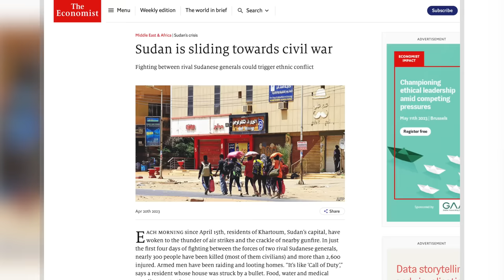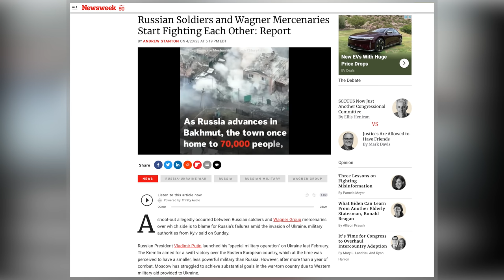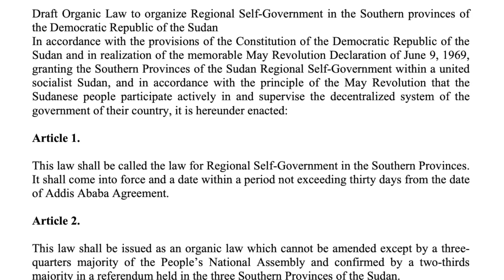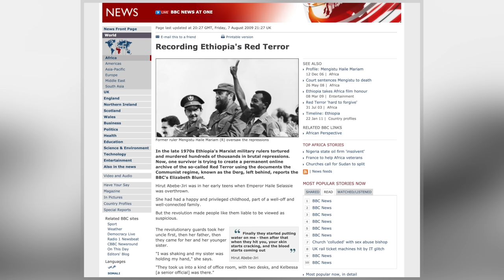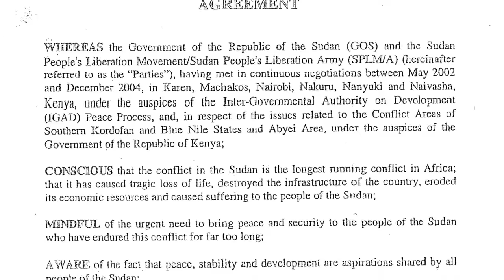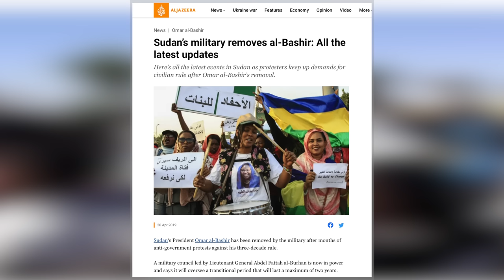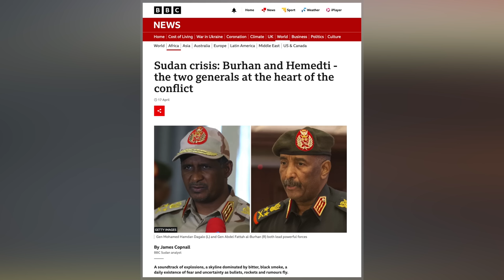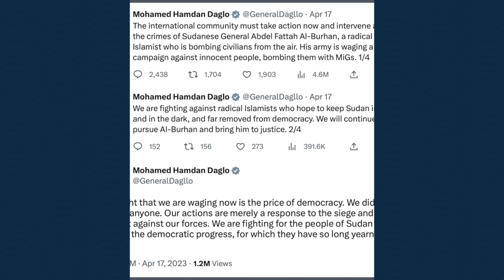SUDAN | A New Civil War?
In April 2023, fierce fighting erupted on the streets of Khartoum as the military fought against the Rapid Security Forces (RSF), a powerful paramilitary faction. After months of tension, it has seen many countries scramble to evacuate their civilians against fears that Sudan could be heading towards another brutal civil war.

Sudan has been in a state of war for almost its entire history. Having become independent in 1956, it was immediately plunged into a brutal conflict as the Christian African South fought against the predominantly Arab Muslim North. While a peace deal was reached in the early 1970s, fighting erupted again in the early 1980s. But while this eventually led to the independence of South Sudan, another major conflict emerged in the Western province of Darfur. This saw the army assisted by a vicious paramilitary group, the Janjaweed. But as accusations of genocide grew, the fighters were incorporated into the armed forces as the RSF, under their leader Mohamed Hamdan Dagalo (or Dagolo or Daglo), also known as Hemedti. This all came to a head in 2019 when Sudan's standing dictator, Omar al-Bashir, was overthrown, and the army took over. This saw Dagalo become deputy leader under the head of the armed forces, General Abdel Fattah al-Burhan. However, this relationship has now broken down, sparking the latest conflict. But how much further could it escalate? And why are other countries - including the United States, Russia and China and the EU - watching developments so closely?

Hello and welcome! My name is James Ker-Lindsay, and here I take an informed look at International Relations, conflict, security, and statehood. I would greatly appreciate your support.

*VIDEO CHAPTERS*
00:00 Introductions and Titles
00:42 Sudan and the Military in Politics
01:33 Sudan: Location and Population
02:19 A Brief History of Sudan
03:38 The Civil Wars in Sudan
05:23 The Bashir Presidency and Darfur
07:45 The Fall of Sudan’s al-Bashir
09:45 The Battle Between Burhan and Dagalo
11:22 Is Sudan Heading for Civil War?

Sudan: What Everyone Needs to Know